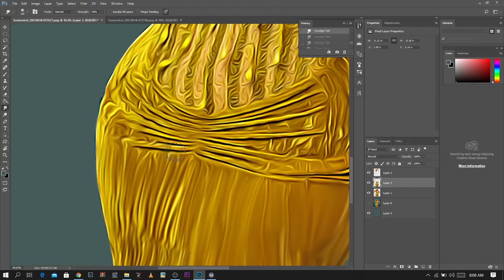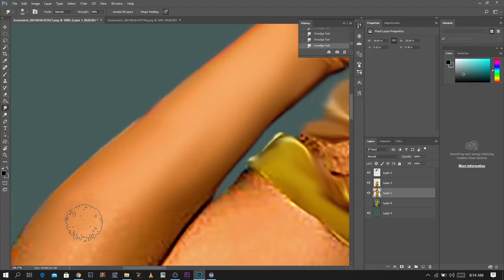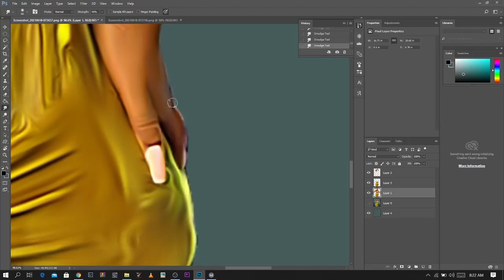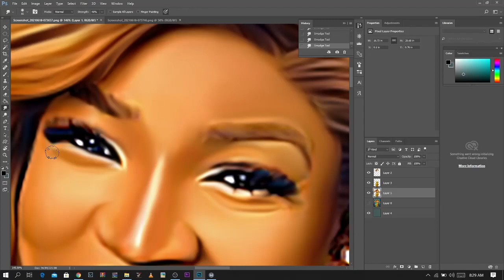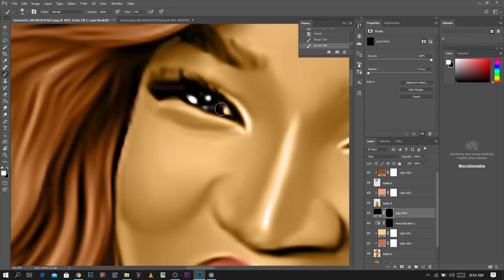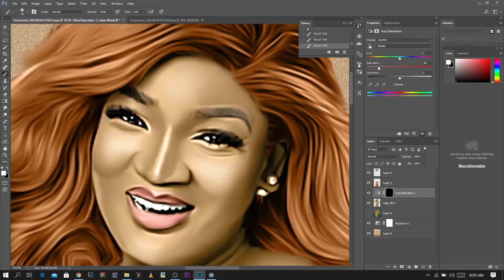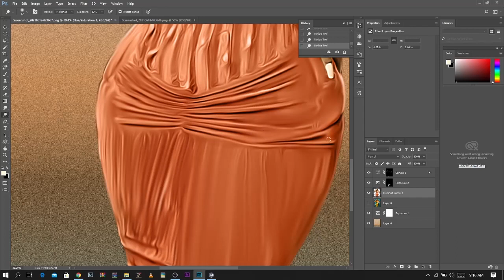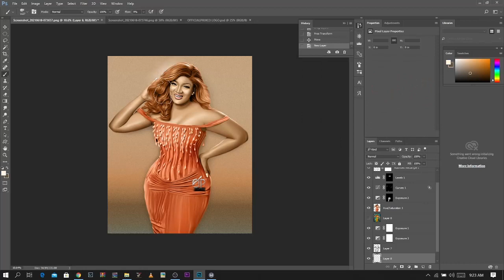Smudging like a Pro (2021 tutorial)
You are about to learn how to smudge like a professional again. its  another detailed tutorial video on smudge painting.

*Show notes*